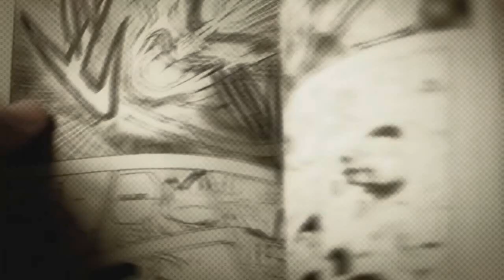Minato impede que Urashiki quebre o selo da Kyuubi em Naruto - Boruto